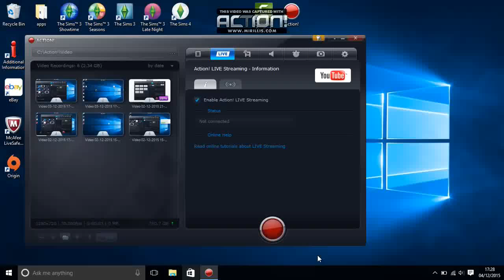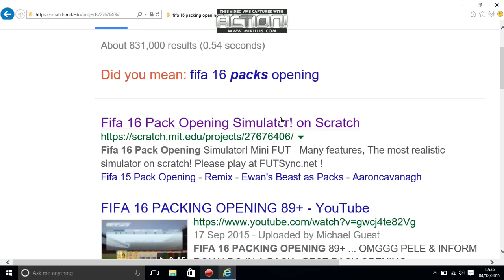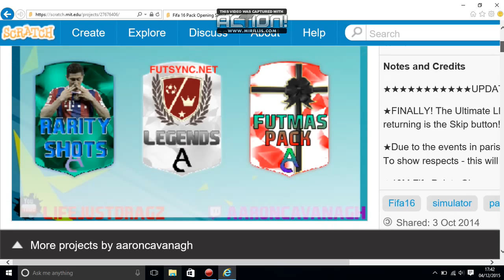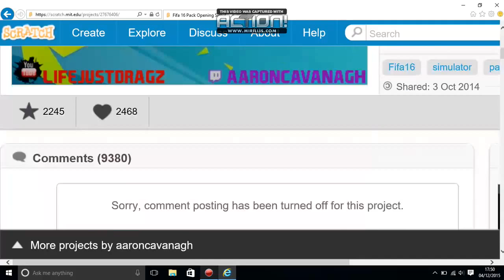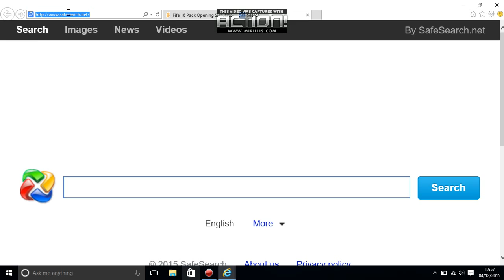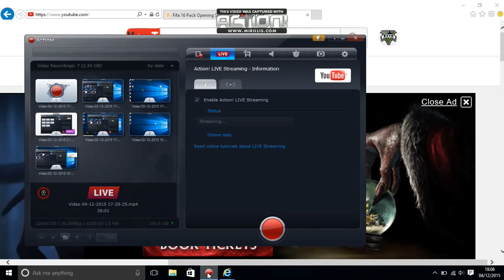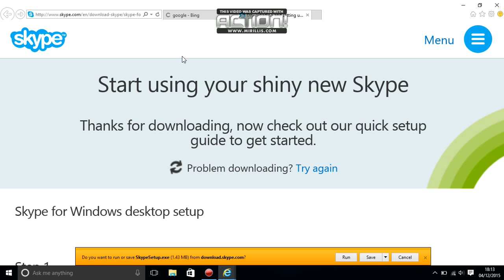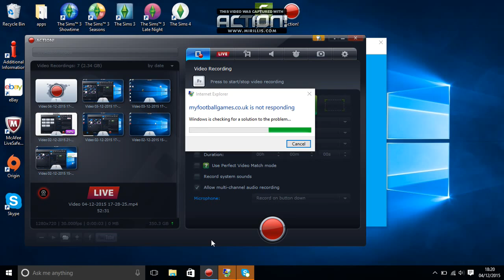my first steam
HEY guys sorry about audio I forgot to put in so want I going to later on when I have time put song in this vid so ok and guys if you can sub an if have spare account for pc Minecraft that I can use be great need because I starting crazy craft 3.0 pleases guy only for 5 weeks